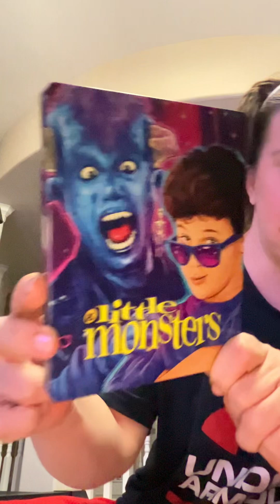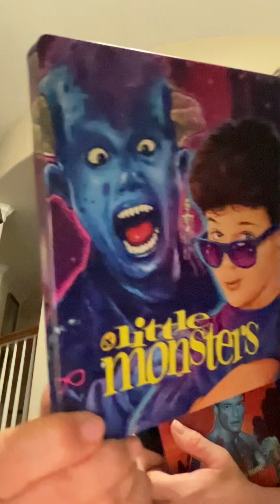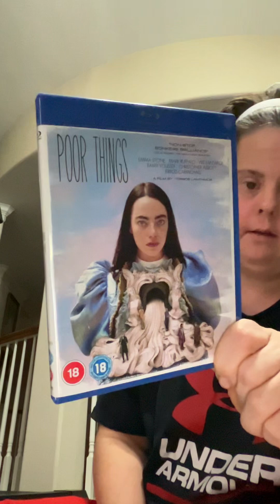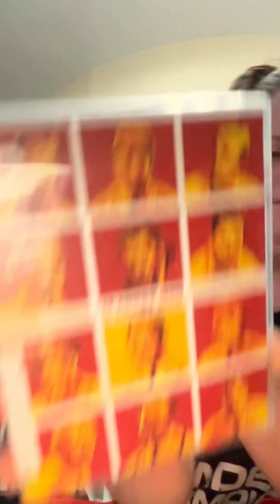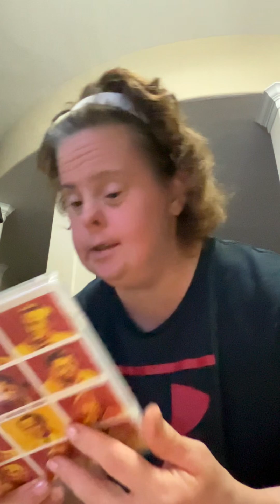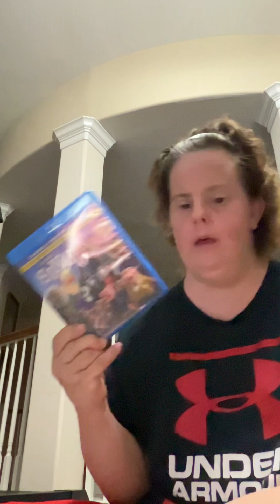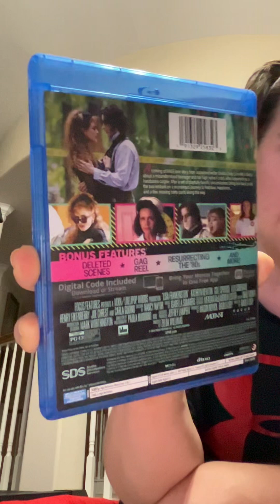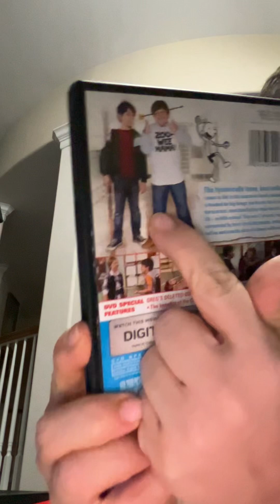Letterboxd app is free to save thousands of movies it’s for everyone who wants to check it out April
This April May June July and August I got few more months to add more movies and editing my own letter box for ratings keep on watching

RESPECT Boss the Host the Owner